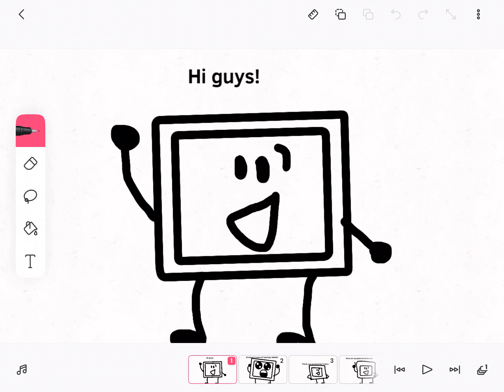It’s Been 3 Years!